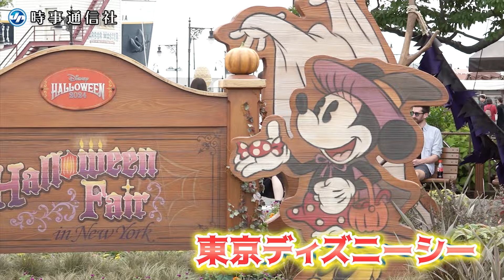東京ディズニー、ハロウィーンイベント＝パレードに初登場キャラも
オリエンタルランドは３０日、運営する東京ディズニーランド（ＴＤＬ、千葉県浦安市）と東京ディズニーシー（ＴＤＳ、同）で１０月１日から１１月７日まで開催する秋のイベント「ディズニー・ハロウィーン」を報道関係者に公開した。ＴＤＬでは、悪役のヴィランズが主役となったパレードを開催。東京ディズニーリゾートで初登場となる映画「プリンセスと魔法のキス」のドクター・ファシリエが主催者役となりパレードを先導した。ＴＤＳでは、パンプキンやお菓子をイメージした衣装のディズニーキャラクターが、船上でトリック・オア・トリートをテーマにしたダンスを披露した。